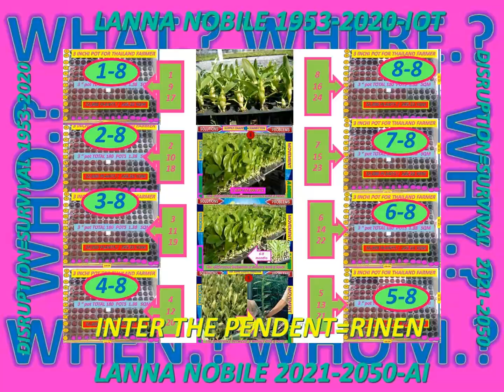LANNA2020#MINDSET2020_BIOLOGYCAL2020#BUDDHISM2020_SHOSHIN#NATURAL_THAILANDS_AI#GROWTH_WORLD_MOBILITY